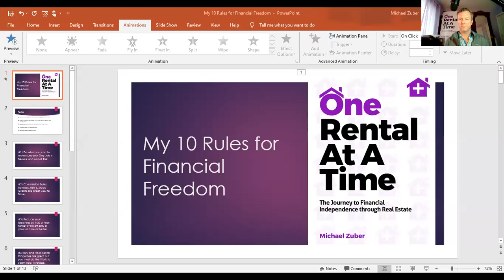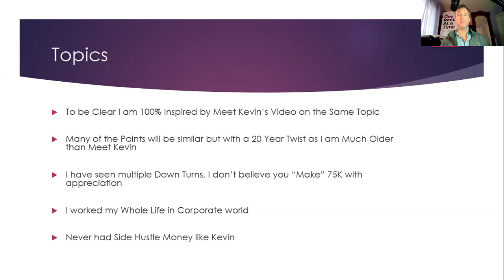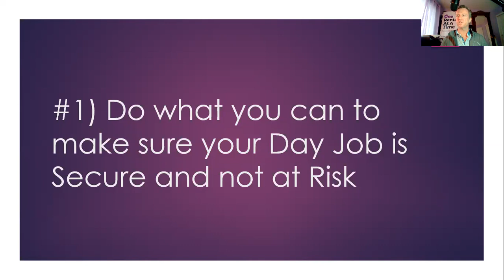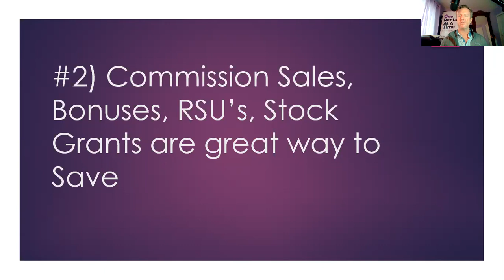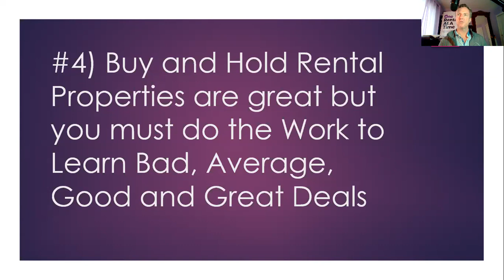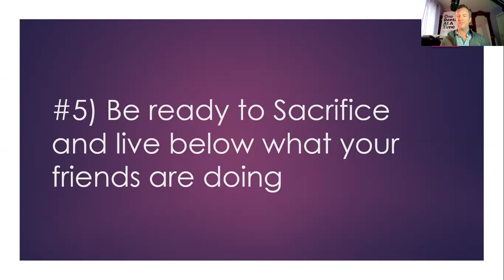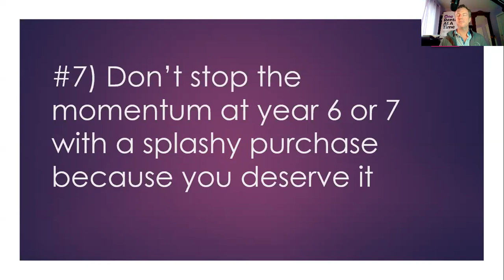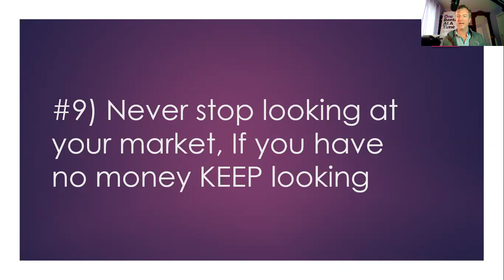My 10 Rules for Financial Freedom (Inspired by Meet Kevin)